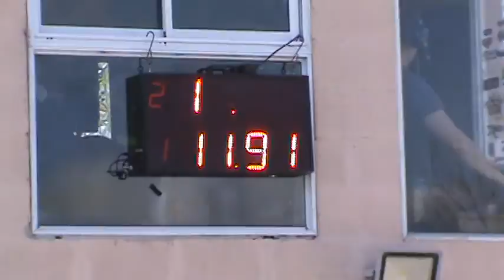Domingo 18 De Septiembre 2016 Picadas De Avellaneda El Canal De Todos